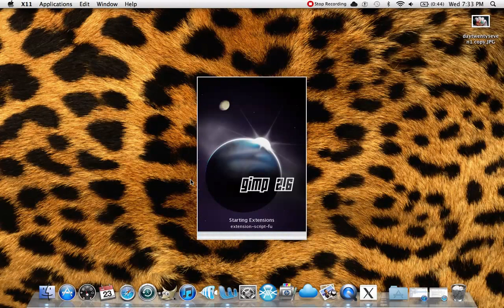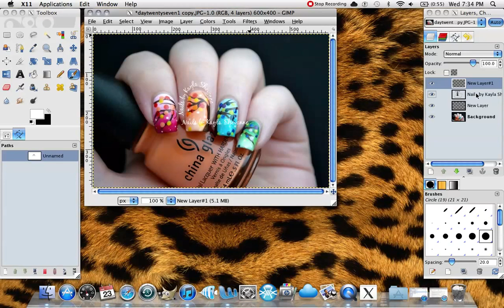Tutorial - The Curved Watermark (using GIMP)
This is simply a screen recording demonstrating the process. Please see the accompanying blog post for text instructions as well as photos